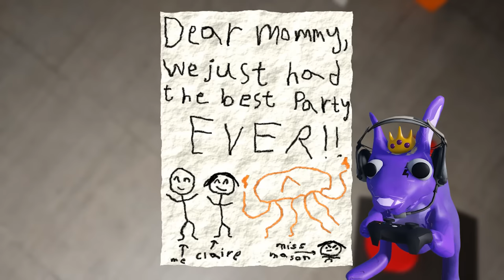Monsters Play Garten of Ban Ban 4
0:00 - Intro
0:34 -  Tamataki & Chamataki Chase
1:22 - BitterGiggles opens door
1:55 - Ban Ban quit eating pancreas
3:11 - KittySaurus Plays
2:52 - Sherrif Toadster
4:45 - Queen Bouncelia
5:30 - If it escapes we all die
7:00 - Enter the Jester AKA Bittergiggles
8:30 - 1st part to Elevator
9:07 - Your friend is in the Infirmary
10:19 - Someone is waiting at the end of the Hall
10:51 - Stinger Flynn Dream Sequence
12:15 - Choo Choo Charles
12:48 -  Slow Seline
13:53 - Creepy Room of Jester Parts
14:21 - Think Noodles Jester
14:45 - Ban Ban vs Nab Nab
15:38 - KittySarus (Dinofox)
16:06 - Bittergiggles
18:08 - Save the Queen

Garten of Ban Ban Horror Game UPDATE
Thank you for  1 Million!

doors update = hotel
new doors floor
doors update
doors update release date
DOORS, Secret Shears, how to get the shears in doors, The New Most Scariest Roblox Game, Roblox Game DOORS! Part 1!, Roblox DOORS! Part 1 No Commentary!, No Commentary, Roblox DOORS! Full Game 100% !, Roblox DOORS! Full Game 100%, New Roblox DOORS Leaks, Some New Roblox DOORS Leaks, DOORS HOTEL+ TEASER TRAILER, New Roblox DOORS HOTEL+ UPDATE TRAILER Reaction And Analysis!, Roblox DOORS HOTEL+ UPDATE TRAILER, DOORS HOTEL+ UPDATE, DOORS HOTEL+ UPDATE TRAILER, TRAILER Reaction, Reaction And Analysis